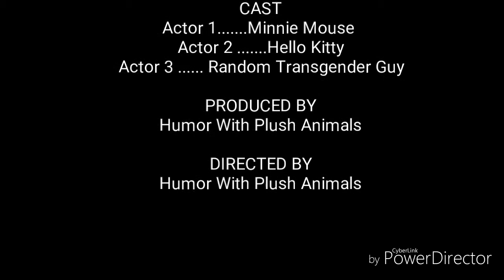Fidget Fight-Part 1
Minnie Mouse and Hello Kitty are about to do a fidget spinner competition, but Hello Kitty gets stuck in Minnie's microwave. They become worst enemies. To be continued...